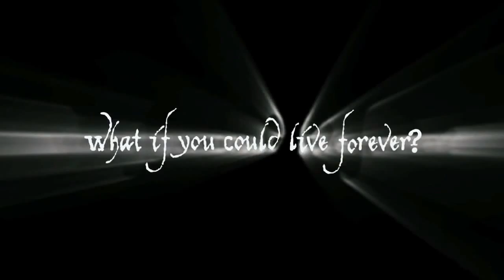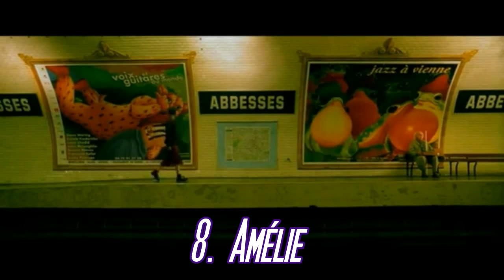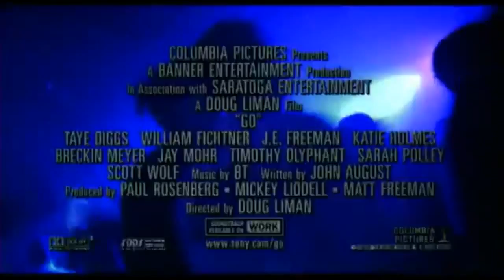Nobody Cares But....Here's My TOP TEN FILMS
Sure you have your Star Wars, Indiana Jones (Well the first three) and all those blockbuster films and yes I love 'em but here are my 10 favourite films, the ones that struck a chord with me and for varying reasons made an impression on me. Enjoy.